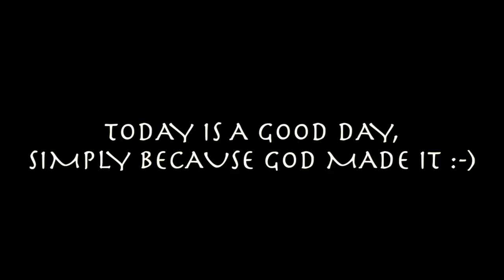3 THINGS I LOVE ABOUT MY LOCS!!!! I ESSENCEOFSHAY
Hey Guys! WATCH ON HD!!! Hey family! In this video I share 3 things that I love about my locs! I would love to hear from you all!